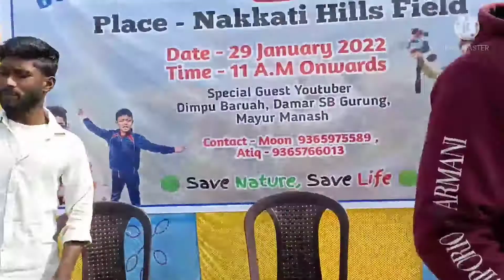You tubers meet-up 2022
Bongaigoan or you tubers meet-up jai ahelu moza lagil